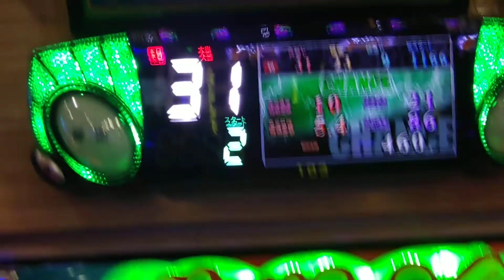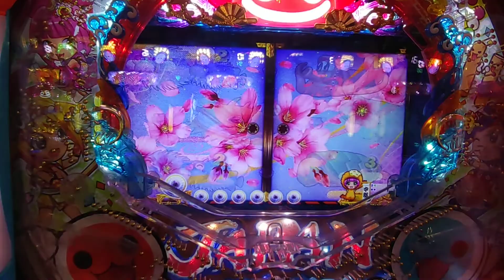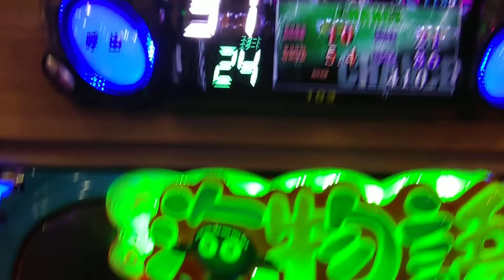【海ジャパン２・太鼓の達人・・・１４０】連チャン目指して、ジャパンモード・中部地方で打ってみた